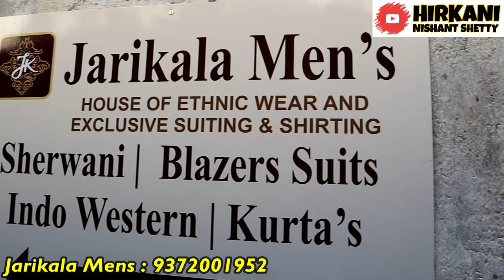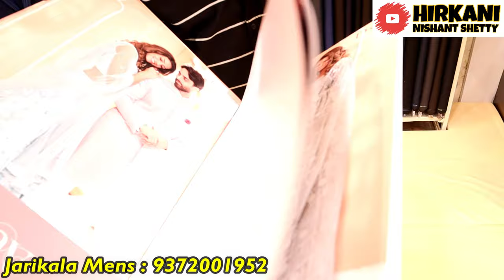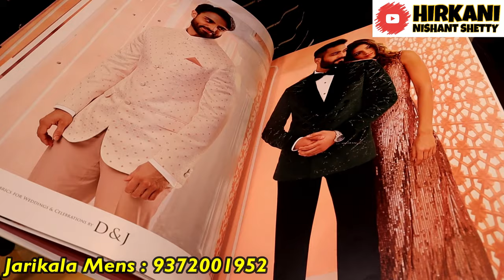Dadar Mens Wedding Wear Market | Kurta Set @800rs| Designer Sherwani Suit @3500rs| Jarikala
Jarikala Mens Wear

Shop 3/A, Mitha Chambers, D. S. P. Road, Dadar East, Mumbai 400014